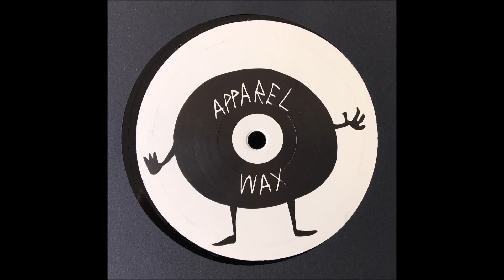APPAREL WAX - 003A1 (APPAREL MUSIC)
Relentless Apparel Wax never misses a beat and is back at it with APLWAX003, the 3rd chapter of the saga.  Buy Wax Here: